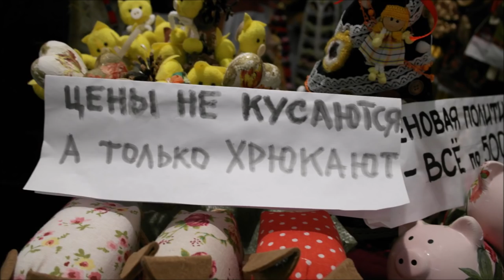Выставка Марины Ардзиани. Моя новая шляпка! Выбираем с Ниной новогодние подарки. С Рождеством!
Персональная выставка Марины в Центральном Доме Художника. Выбираем с Ниной новогодние подарки. Праздничная Москва. Я купила шляпку с перьями! Мои аутфиты. Фильм можно найти по ссылке